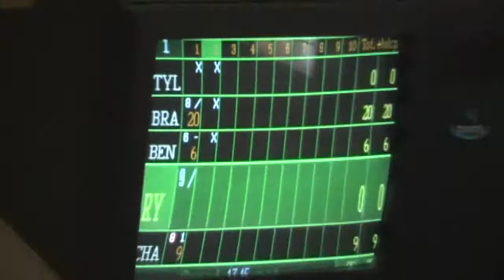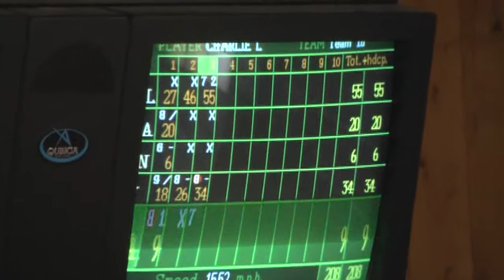NCCS AuSable Valley Bowling Boys B 12 11 13